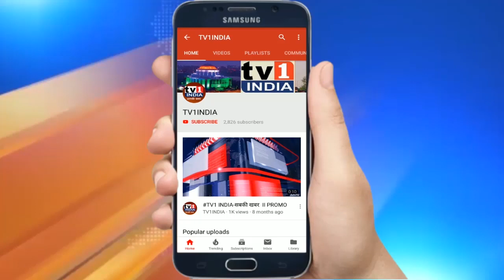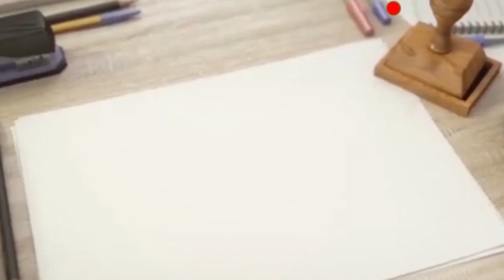लोकनेता Ganesh Naik ने किया बाबूशेठ मुकादम सभागार का लोकार्पण, महापौर ने दी बधाई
पावणे में बाबूशेठ रघुनाथ मुकादम सभागृह का लोकार्पण, लोकनेता गणेश नाईक, मेयर ने किया उद्घाटन
पावणे में मनपा के सामुदायिक इमारत के सभागार का लोकार्पण महापौर जयवंत सुतार और लोकनेता विधायक गणेश नाईक के हाथों किया गया. इस सामुदायिक इमारत को पूर्व नगरसेवक मधुकर मुकादम के पिताश्री स्व. बाबूशेठ रघुनाथ मुकादम का नाम दिया गया है.इमारत के उद्घाटन पर लोकनेता गणेश नाईक  और महापौर जयवंत सुतार ने स्व.बाबूशेठ मुकादम के योगदानों को याद किया और उनकी स्मृति में सभागार का नाम दिए जाने पर खुशी जताई और श्रद्धा समर्पित की.